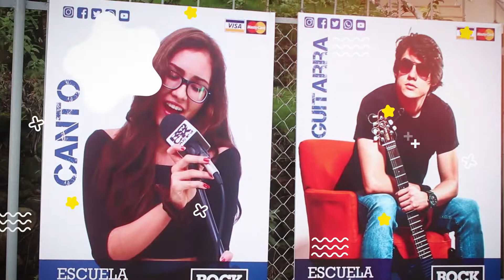ESCUELA ROCK WASI 2022